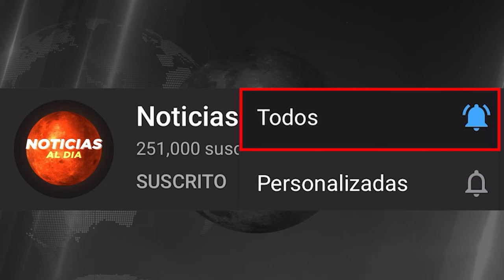NOTICIAS DE VENEZUELA hoy 26 de ENERO 2024, Noticias De Venezuela Hoy Última Hora 26 SEGUROS HOY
Noticias del venezuela hoy
NOTICIAS de hoy del diario venezuelahoy 26 DeENERO2024
hoy ultimas NOTICIAS venezuela26 DeENERODEL 2024
hoy ultimas NOTICIAS de venezuela 26 DeENERODEL 2024
ultimas NOTICIA venezuela hoy 26 DeENERODEL 2024

NOTICIAS venezuela HOY 26 DE ENERO2024,
NOTICIAS DE ESTADOS UNIDOS HOY 26 DE ENERO2024,
NOTICIAS DEL MUNDO HOY EN ESPAÑOL HOY 26 ENERO2024,

Noticias de venezuela hoy en vivo 26 de ENERO2024,

Noticias del mes de ENERO26 De ENERO2024
Noticias del dia venezuela 26 de ENERO2024,
Noticias de último minuto venezuela 26 de ENERO2024,